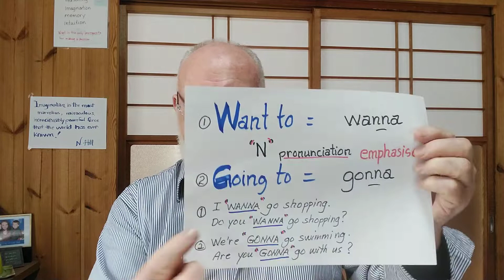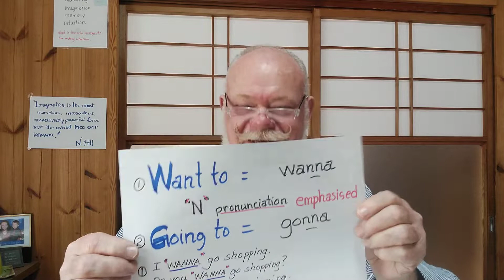How to use; Want to/wanna Going to/gonna Native English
Tips using Wanna/ Gonna, everyday Native English pronunciation with Charles! Emphasized “N” for quick pronunciation ”.  Sentence and question form.
American English pronunciation with WANNA (want to )& GONNA(going to). Enhance your listening and speaking skills.